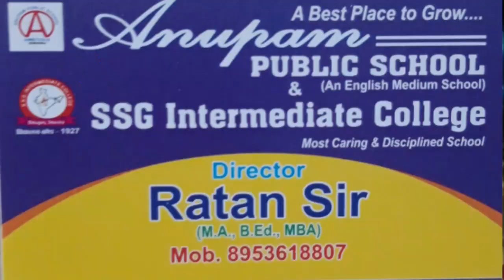Introduction of our channel Anupam Public School & College // Babuganj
introduction, introduction of our school, anupam public school